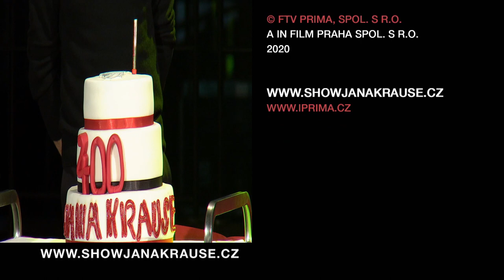4. Kumar Vishwanathan - Show Jana Krause 19. 2. 2020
Hosté: Tenista Radek Štěpánek, muzikant Albert Černý ze skupiny Lake Malawi a jeho partnerka — modelka a vítězka světového finále Elite Model Look – Barbora Podzimková, herec Bořek Slezáček a aktivista a pedagog Kumar Vishwanathan – Ind žijící v Ostravě.

👉 PODPOŘTE EMILA! 😉